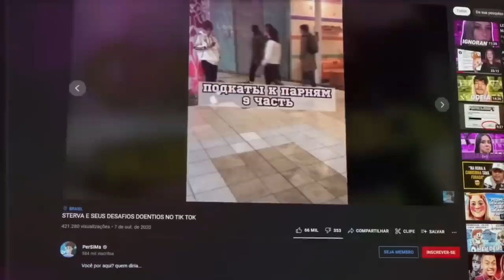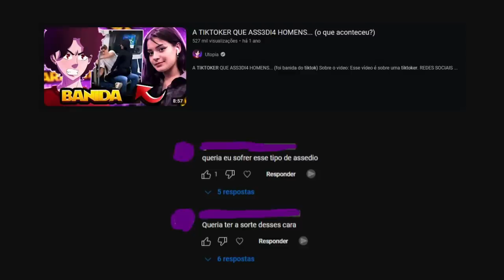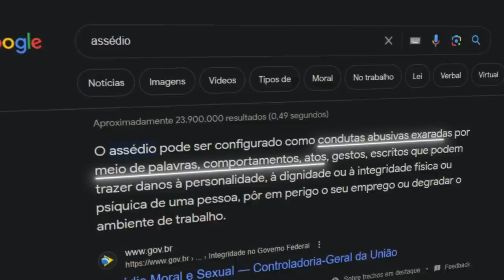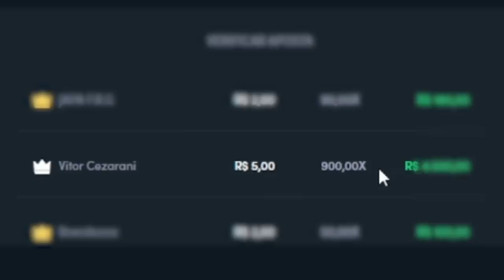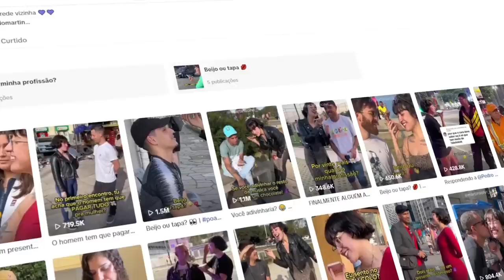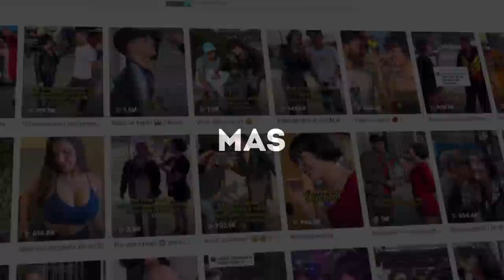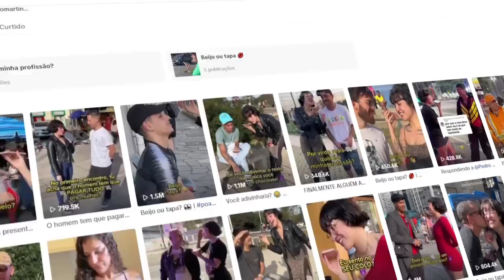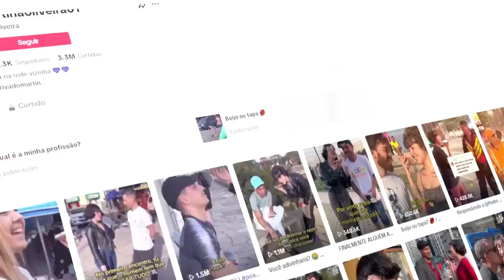A TIKTOKER QUE ASSEDIA HOMENS (e as pessoas passam pano)...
🎨 Desenhista: @enicoleti.arts